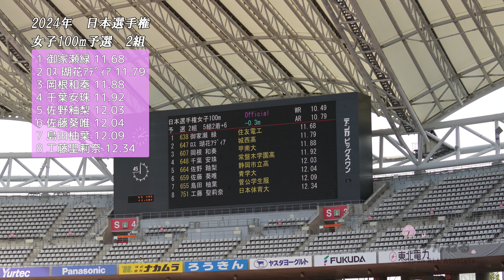【女子100m予選2組】各県大会数冠の強者達が競う！2024年日本選手権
2 島田 柚葉（04） 菅公学生服
3 千葉 安珠（07） 常盤木学園高
4 ﾛｽ 瑚花ｱﾃﾞｨｱ（06） 城西高
5 佐藤 葵唯（04） 青学大
6 工藤 聖莉奈（02） 日本体育大
7 岡根 和奏（03） 甲南大
8 佐野 釉梨（06） 静岡市立高
9 御家瀬 緑（01） 住友電工

3レーン千葉安珠選手は昨年のU20で金メダル
青学　佐藤選手は今期は200mで積極的にGP参加
甲南大は岡根選手　日本体育大は工藤選手
強豪各大学の選手も並ぶ中
彼女らを迎え撃つ形になるのか
国内トップスプリンターのひとり　御家瀬緑選手
振り返る佐野釉梨選手は県大会で小針陽葉を抑えて優勝
ﾛｽ 瑚花ｱﾃﾞｨｱ選手は都IHで３冠
高校卒業後実業団入りした島田 柚葉選手
ホッとしたような少し満足そうな表情の御家瀬選手

コンテンツは全てオリジナルです。
映像だけで楽しむのではなく、記録や競技の事をテロップで解説しより競技に対する理解が深まり、観戦を楽しめるよう尽くしております。

Hi everyone!

挿入音源
魔王魂